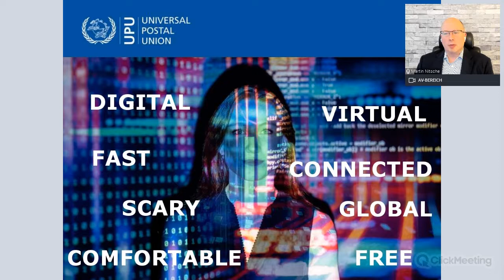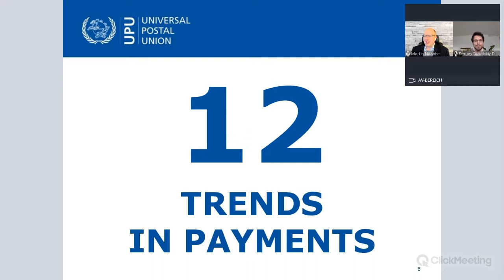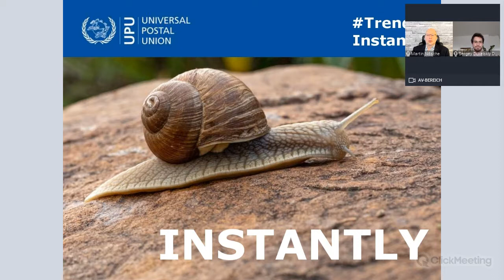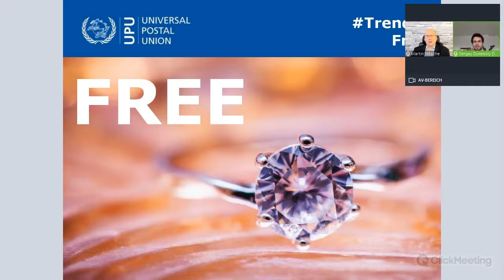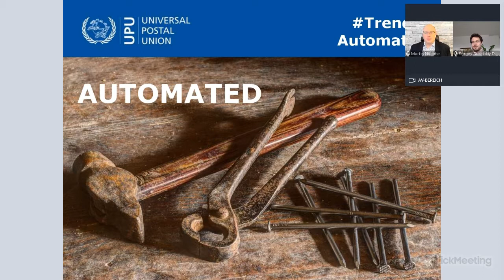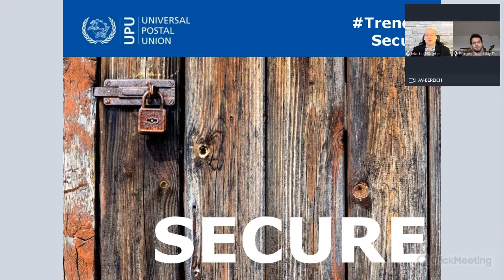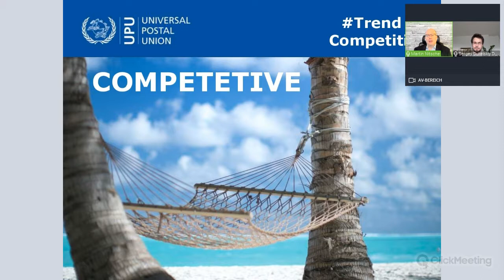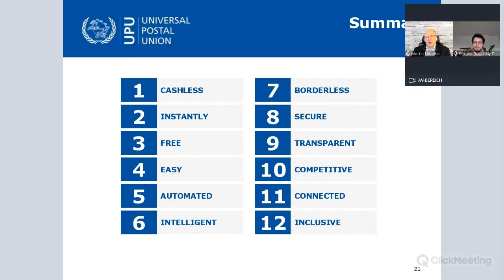Payments Dialogue March 2021